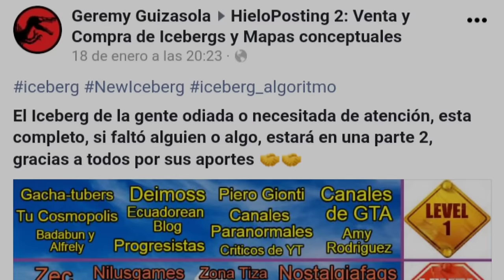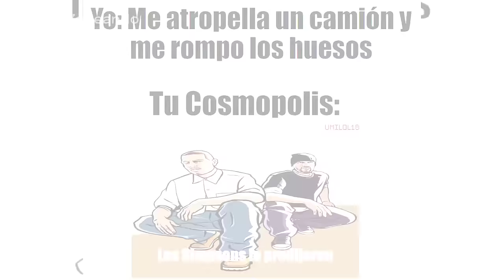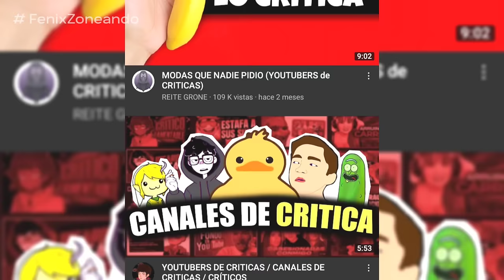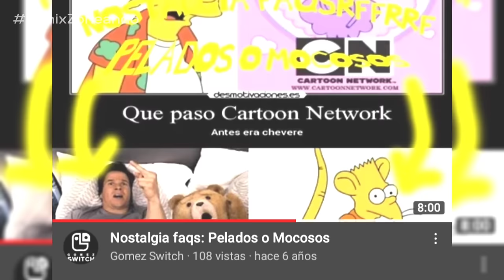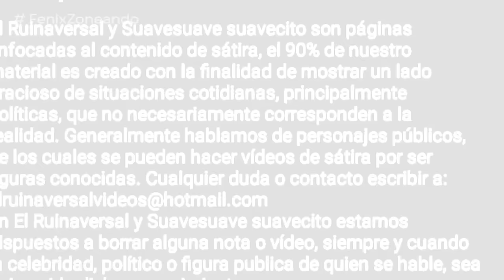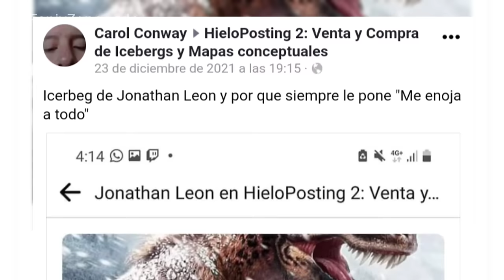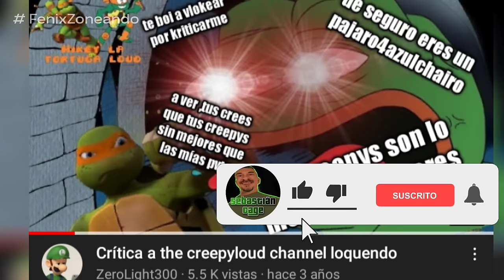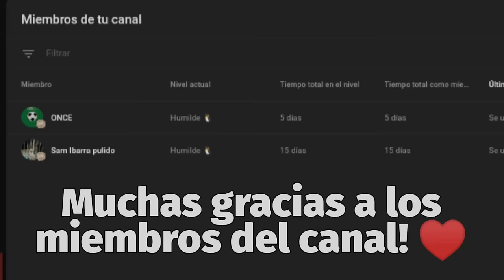El ICEBERG de PERSONAS ODIADAS en YOUTUBE y el INTERNET (Hispanos) #1 | Sebastian Cage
En este video, vamos a estar hablando, acerca de los canales de YouTube, o personalidades en el internet, que carecen de atención para realizar el contenido que hacen, y los que son odiados por sus actitudes en la plataforma donde trabajan. Este Iceberg esta constituido por 8 niveles, por lo que estará separado en 3 videos.

Este video no tiene el objetivo de la ofensa, si no de exponer las razones por las que cada persona se ha ganado un puesto de mas odiados en la comunidad, siendo caracterizados así, por ciertos actos o pensamientos, que los llevaron a ser odiados por varias comunidades.

Agradecimientos a todas las personas que aparecen en el video, para aportar sus criticas, y facilitar el trabajo de investigación de cada persona en este Iceberg.

00:00 - Introducción
02:22 - Intro
02:36 - Nivel 1
10:18 - Nivel 2
17:20 - Nivel 3
24:49 - Despedida